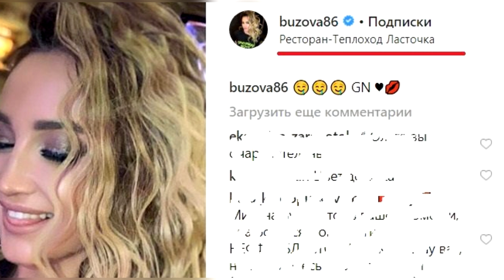Бузова продолжает преследовать Тарасова